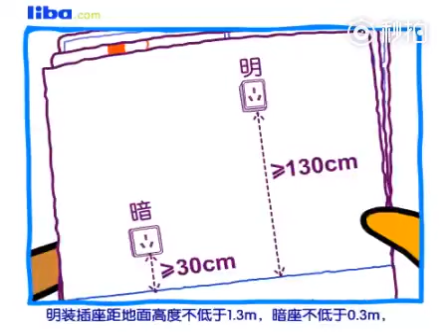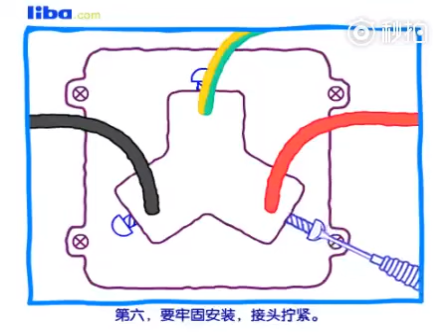装修开关插座合理规划 否则用着有你苦闷的